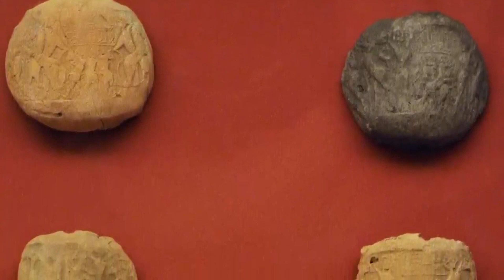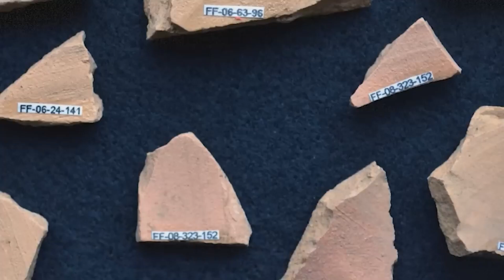Why Did the Ancient Inhabitants of Mesopotamia Create So Many Clay Balls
That's a mystery that scientists and historians have been attempting to get to the bottom of for decades. The question has been the subject of an ongoing study since 2013, but no conclusions have been drawn yet. Most of the balls are at least 5500 years old and the most tantalizing theory about their purpose is that they might be the world's oldest data storage system.